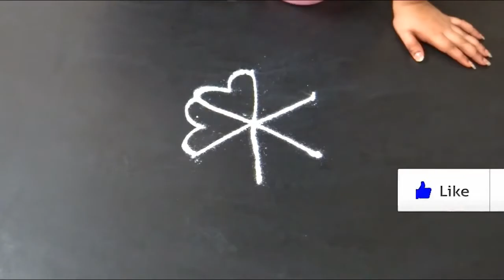Easy and Simple Rangoli Designs for beginners with 3X2 dots || Muggulu Designs by Maya || Kolam!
Here you will find all types of latest rangoli designs with colours, kolam designs and muggulu designs with dots. I will try my best to add beauty to our nation's most beautiful art form. I am uploading rangoli videos daily, Kindly share this channel with you friends and family. As always, thank you so much for all your support.

Will catch you soon with my new latest rangoli designs with colors and dots.